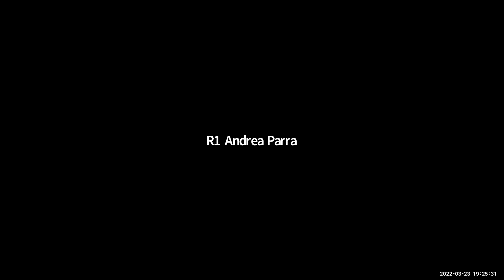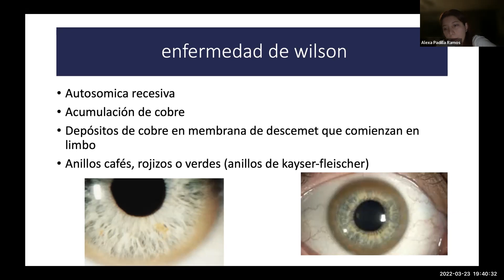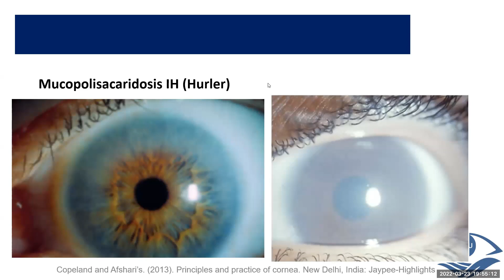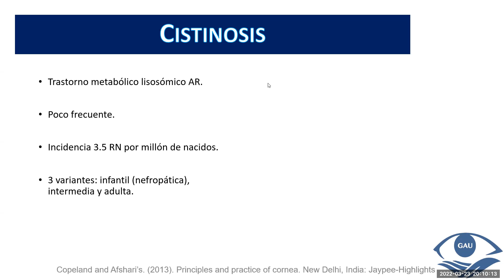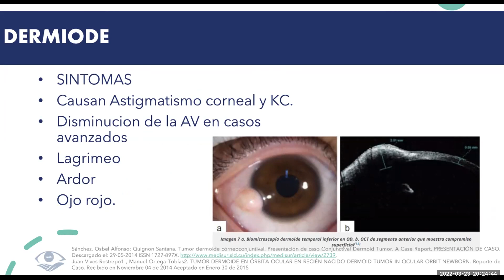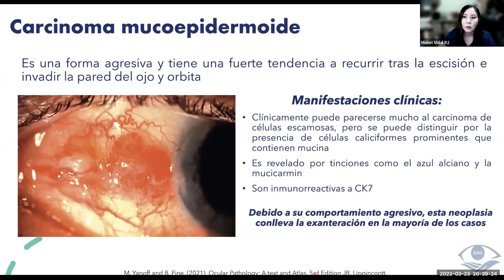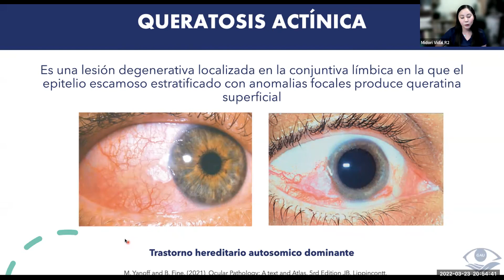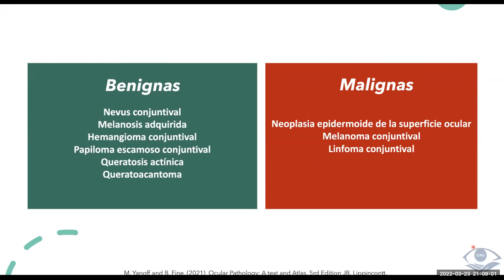Clase #13. Enfermedades Metabólicas Corneales, Tumores de Córnea y Conjuntiva. 23 Marzo 2022.